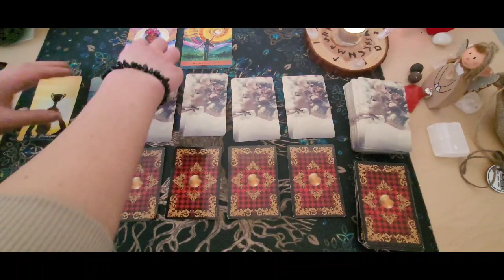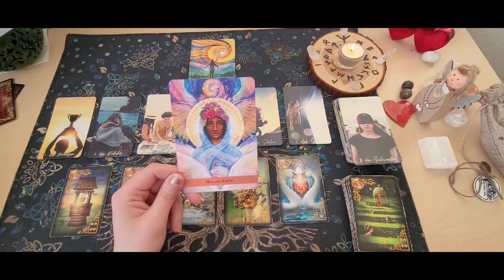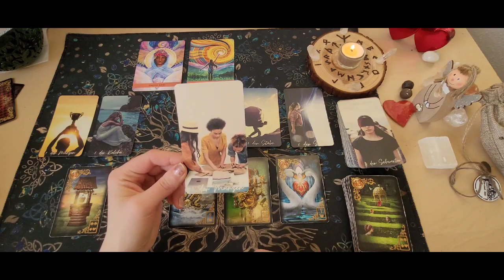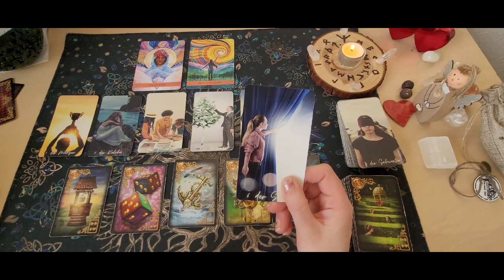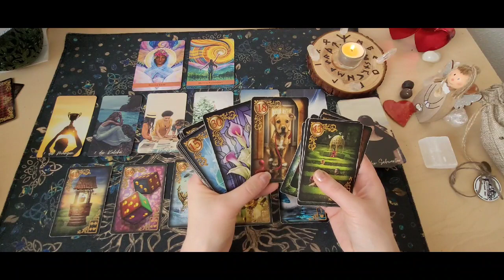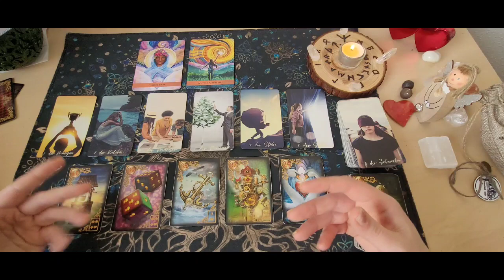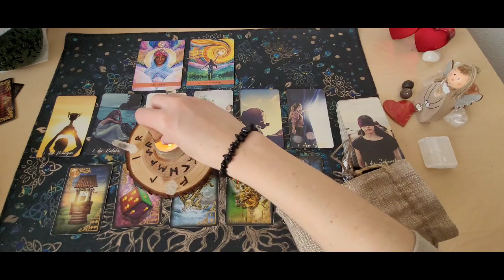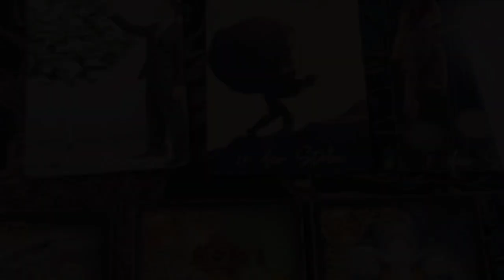❤️‍🔥Tagesorakel vom 15.03.23❤️‍🔥Ein Mangel wird ausgeglichen |Erfolg & Anerkennung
Heute geht es darum gut in seiner Mitte zu bleiben und eine höhere Wahrnehmung einzunehmen um einen Mangel zu beseitigen. Es geht darum etwas ins Gleichgewicht zu bringen.Vielleicht wartest du schon lange auf einen Sieg,Erfolg ,Anerkennung im Beruf oder Leben warst aber traurig das dies nicht kam,du hast vielleicht mit mehreren Zusammengearbeitet was ins wachsen gebracht ,hart gearbeitet und heute kannst du diesen Erfolg und Anerkennung ernten😊.
Auch machst du dir Gedanken über eine Wunscherfüllung oder tiefe  in der Liebe und entscheidest dich für etwas stabiles und mehr Gleichgewicht reinzubringen.

Das Engel Orakel sagt:" Heilige Liebe und Mutter,Vater,Gott".😇

Ich wünsche euch einen schönen Mittwoch ❤️‍🔥

Legung : Nachricht von deinem Herzensmensch ❤️ Persönlich übermittelte Videobotschaft von 35 Euro nur 25 Euro .

Verwendete Kartendecks:

Das Schutzengel Orakel von Kyle Grey.

❤️‍🔥 Kipperkarten

Kartenlegungen

Bild und Sprachnachricht:
22 Euro.